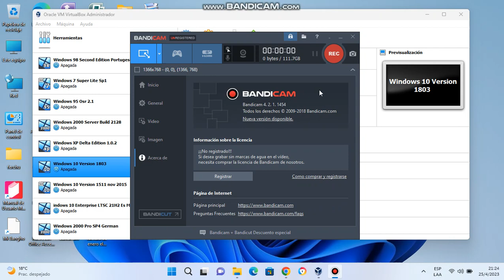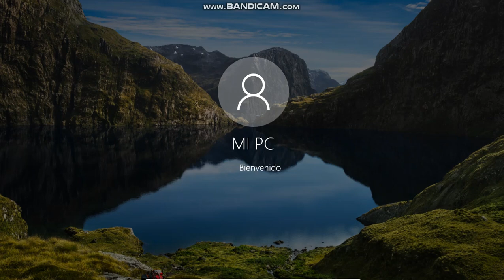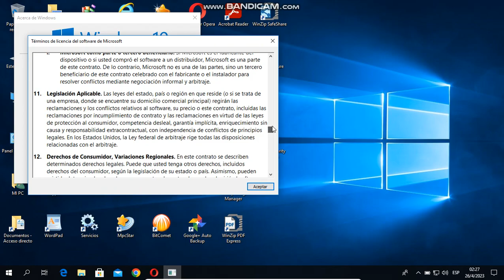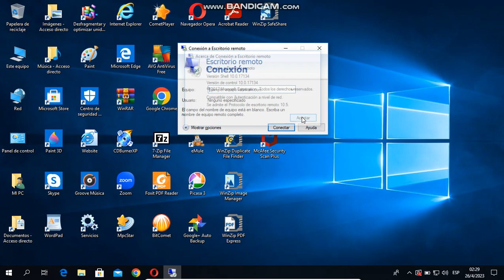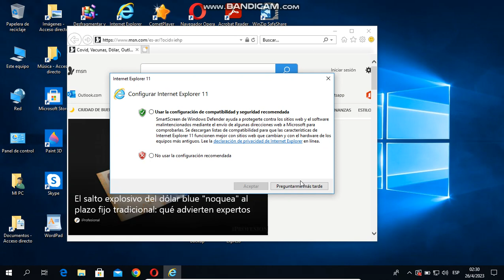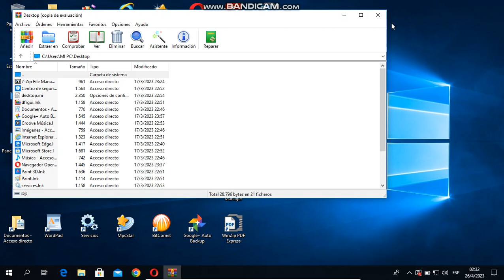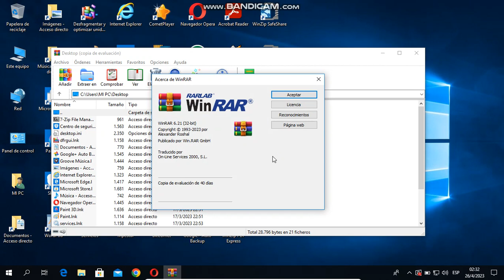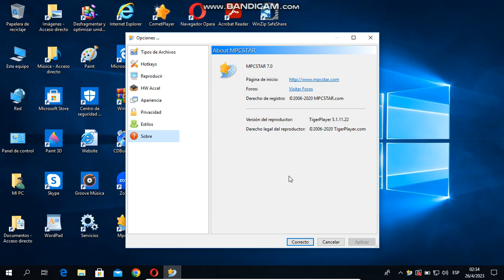Windows 10 Pro Education 1803 abril 2018 español españa en virtual machine parte 1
Windows 10 version 1803 atualizacion de abril 2018 edicion pro education X 86 Instalada en maquina virtual Oracle VM Virtualbox 6.140